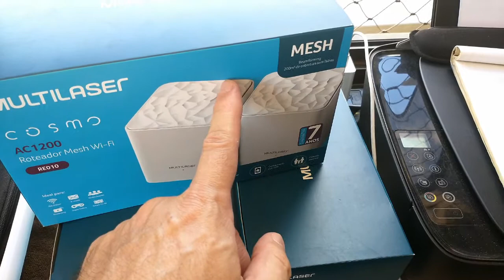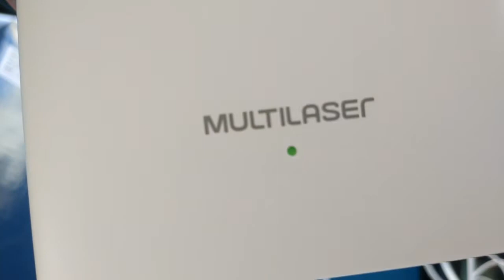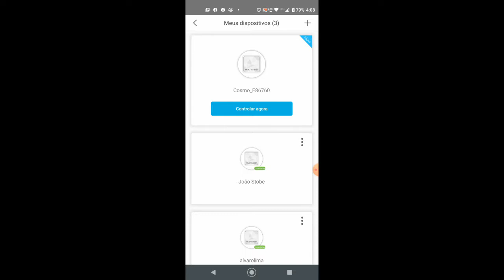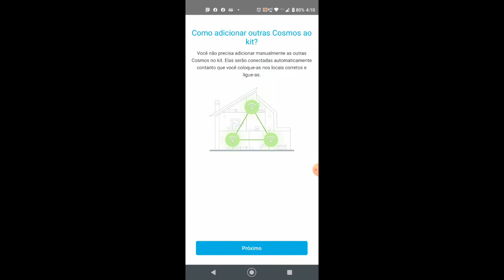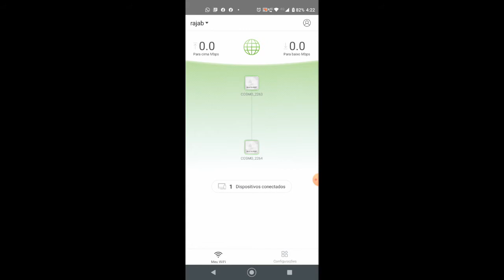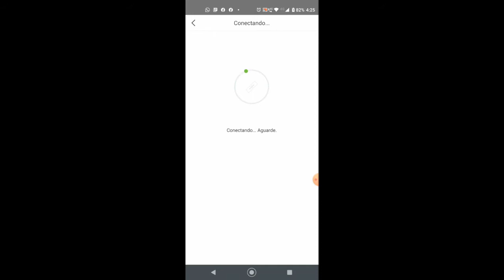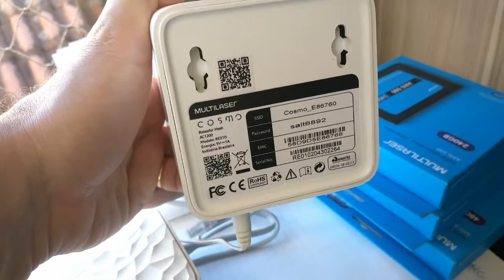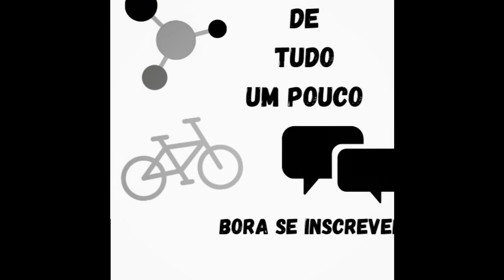INTERNET EM TODA CASA, COMO AUMENTAR O SINAL DO SEU WIFI COM ROTEADOR BARATO? CASOS REAIS T2E12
Não deixem de fazer comentários se tiverem dúvidas, SE INSCREVAM e perguntem, tiramos TODAS AS DÚVIDAS DOS INSCRITOS!
Buenas gurizada, nesse vídeo:
Mostrarei a vocês como aumentar o sinal de wifi da sua casa ou apartamento, ou até mesmo sua empresa com roteadores baratinhos! Configurarei os roteadores cosmo da multilaser, o ac1200, com tecnologia imesh!

Espero ajudar vocês e perdão se não ficou tão bom quanto poderia, mas por enquanto são os recursos que tenho hehe.
Deus abençoe!!!

Nos siga na twitch:
E no nosso canal Gamer Lunardi Gaming:
Twitch do Lunardi Gaming, segue lá:
Discord Lunardi Gaming:
Senhor DEUS! já começaste a mostrar ao teu servo a tua grandeza e a tua forte mão; pois, que Deus há nos céus e na terra, que possa fazer segundo as tuas obras, e segundo os teus grandes feitos?

Deuteronômio 3:24